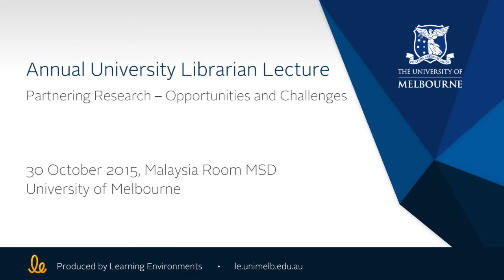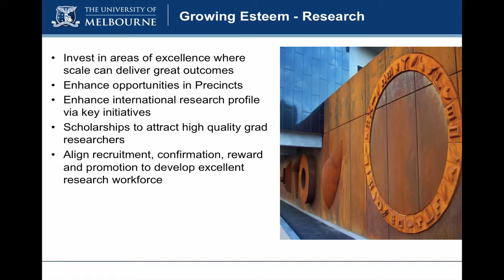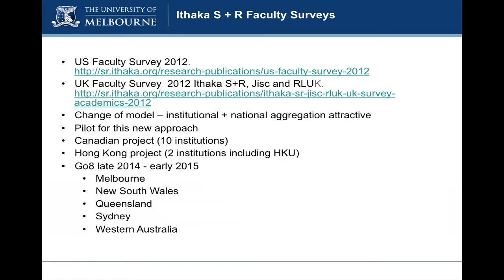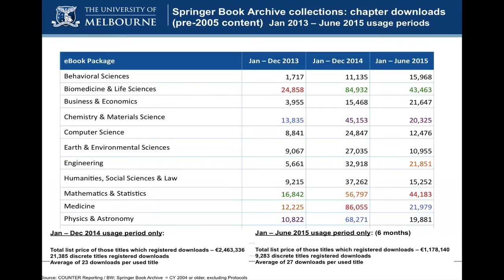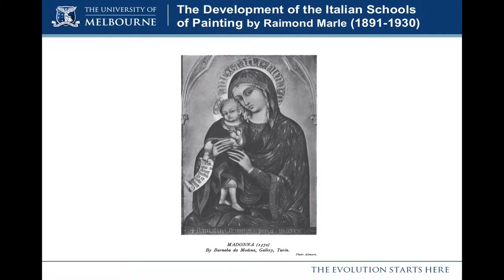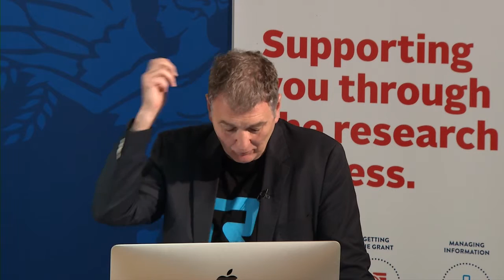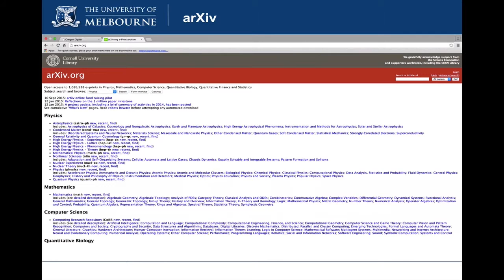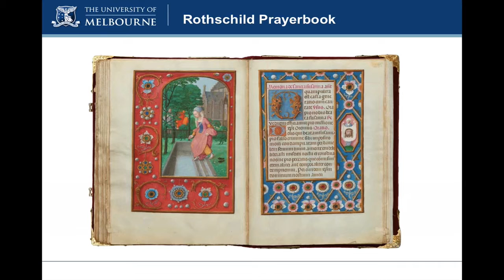Annual University Librarian Lecture Partnering Research – Opportunities and Challenges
Philip G Kent: University Librarian & Executive Director, Collections, The University of Melbourne)

The University Librarian's Lecture series looks at trends and influences affecting academic libraries, both in Australia and around the world. In this one hour lecture the University Librarian and Executive Director of Collections, Mr Philip Kent will discuss the opportunities and challenges for libraries building partnerships with researchers and research communities.